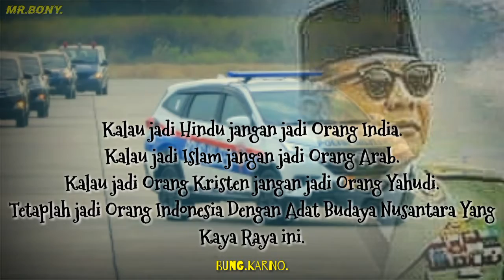BUNG KARNO BERPESAN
Pengawalan POM AU